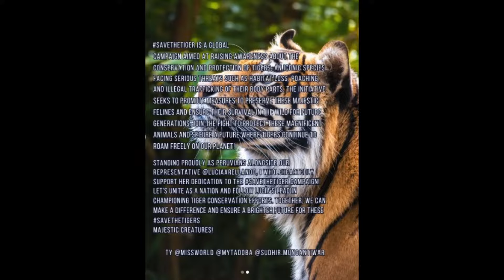🇧🇷 LuciaArellano perde o Peru Mundial 2024 Novidades!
Vamos acompanhar Lucia Arellano na miss Peru World 2024 no emocionante Desafio Multimídia. E você? O que está esperando?
Durante a recente conferência de imprensa do Miss Mundo Peru 2024, foi anunciado com entusiasmo que Maju Mantilla, vencedora do Miss Mundo 2004, viajará à Índia para dar seu apoio à nossa atual rainha. Este gesto sublinha o apoio contínuo e a solidariedade entre as rainhas da beleza peruanas. ao longo dos anos. Lucia Arellano, graças à organização, está recebendo o apoio necessário para este grande concurso de beleza Miss Mundo 2024. Além disso, Lucia, representante do Miss Peru Mundo 2024, liderará juntas um desfile espetacular na charmosa cidade de Iquitos com a sua ONG &quot;Semillitas de Belén&quot;. Este magnífico desfile acontecerá hoje, 28 de fevereiro, às 15h, horário do Peru, e você poderá assisti-lo ao vivo por meio da transmissão na página oficial do @missworldpe. Não o perca! Não perca esta oportunidade de fazer parte de algo extraordinário!
A que horas será a final do Miss Mundo 2024?
A final do Miss Mundo 2024 acontecerá no dia 9 de março. O horário de início será às 19h30. m. na Índia, que corresponde às 14h. m. no horário GMT. Abaixo estão os horários de transmissão ao vivo em diferentes países:

Índia: sábado, 9 de março, 19h30. m.
Peru: domingo, 10 de março, 9h. m.
Colômbia: domingo, 10 de março, 9h. m.
Venezuela: domingo, 10 de março, 10h. m.
México: domingo, 10 de março, 8h. m.
Espanha: domingo, 10 de março, 15h. m.
COMO VOTAR NA LÚCIA?

1.- Baixe o aplicativo MobStar na Play Store.

2.- Crie uma conta.

3.- Clique na lupa para procurar o candidato.

4.- No topo, onde diz “Pesquisar”, escreva: luciaarellano e clique em “concluído” e aguarde o carregamento das informações, até que apareça seu nome e foto.

5.- Clique no nome (Lucía Arellano) e espere que apareçam as fotos dela.

6.- Clique na primeira foto e curta, clicando na estrela com borda branca que aparece no lado direito da foto.

7.- Ao clicar, a estrela mudará para vermelho. O que indica que a votação foi inserida e o número de curtidas aumentará.

8.- Avance para a próxima foto e faça o mesmo (clique na estrela).

9.- Por fim, curta todas as fotos da Luciana que aparecem no aplicativo MobStar.